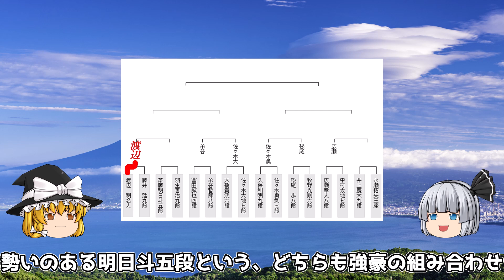【まるでマジノ線】渡辺明名人vs 藤井猛九段 第94期ヒューリック杯棋聖戦 決勝トーナメント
90円で入れるメンバーシップでは、チャンネルのコメント欄やチャット欄で使える特殊絵文字が使えるようになります！😄

▼概要
棋戦　　：第94期ヒューリック杯棋聖戦
対局日時：2023年3月15日
主催　　：産経新聞社
　　　　　日本将棋連盟
協賛　　：ヒューリック

▼対局者
先手：藤井猛九段
後手：渡辺明名人

ファンレターの宛先はこちらまで
■宛先

╋┿╋┿╋┿╋┿　使用ツール　┿╋┿╋┿╋┿╋┿
ゆっくりムービーメイカー

▼BGM
SEGA様

しゃろう様
KK様
soundorbis様
LAMP BGM　様
ikson様
　　　　　　　　　　　　　　　　　　　　　　　　他

▼背景素材
PIXTA様